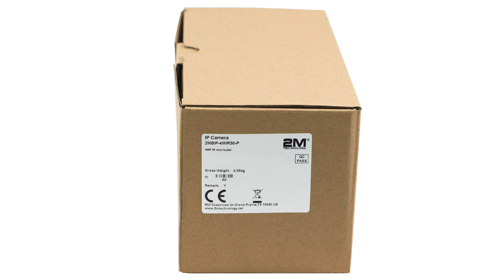2MKIP-4M8FB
This open boxing video for 2MKIP-4M8FB 4K IP Camera system.